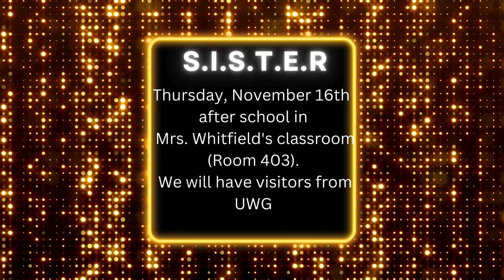Nov 13 23 2